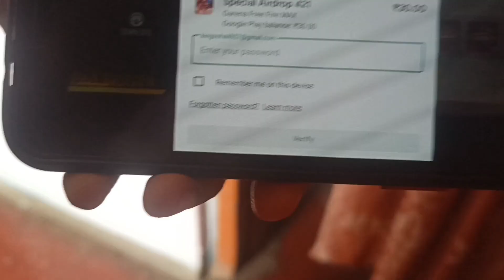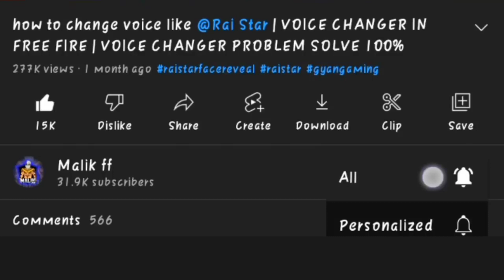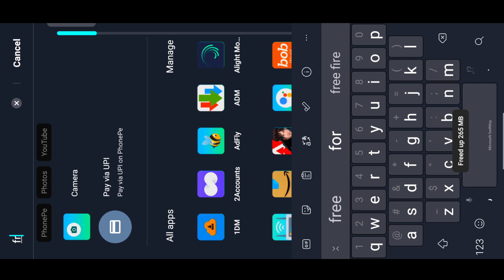New Airdrop Trick Free Fire 100% working |10rs Airdrop Trick Free Fire | Special airdrop trick 2021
More Details 👇

Hey guys here is your boy Badhon Das and I hope you really enjoy this video if you enjoyed it please,

Finally Trick Kaam kr hi gai 😍
10rs Airdrop Trick Free Fire | 29rs Special airdrop trick
Special Airdrop Not Coming In Free Fire | Free Fire Me Airdrop Nahi Aa Raha Hai | Airdrop Problem

TAGS IGNORE

free fire special airdrop not coming problem
free fire me airdrop kyu nahi aa raha hai
free fire airdrop not coming after update
special airdrop kyu nahi aa raha hai
free fire special airdrop problem solv
free fire special airdrop dollar problem
free fire me 1 month se airdrop nhi aa raha hai free fire me ek mahine se airdrop nhi aa raha hai, free fire me 1 month se airdrop nhi aa raha hai to kya kare
29 rs special airdrop trick free fire
10 rs special airdrop trick free fire
10rs special airdrop trick latest free fire,
29 rs special airdrop trick free fire
10 rs special airdrop trick free fire
10rs special airdrop trick latest free fire,
get 10rs 29rs special airdrop trick free fire
how to get 10 and 29 rs 299 diamond special airdrop in free fire, 29 ka airdrop kaise laye
how to claim 100% discount airdrop
free fire claim 100 discount in special airdrop
special airdrop free fire 100 off
how to buy special airdrop in free fire
free fire me 10rs ka airdrop